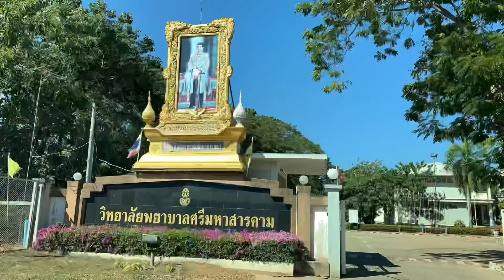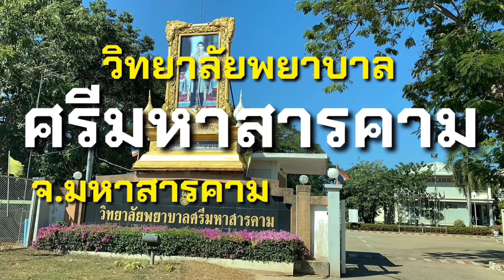วิทยาลัยพยาบาลศรีมหาสารคาม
Si Maha Sarakham Nurse College
เป็นวิทยาลัยในสังกัดสถาบันพระบรมราชชนก
สถาบันสมทบของ
ผู้ก่อตั้ง:สมเด็จพระศรีนครินทร์ราชชนนี
ชื่อย่อ:SMNC
ปีก่อตั้ง:ปี2526
คติพจน:ปัญญาเลิศ เทิดคุณภาพ นำคุณธรรม
50 ซอย 4
ถนนผดุงวิถี
ตำบลตลาด
อำเภอเมืองมหาสารคาม
จังหวัดมหาสารคาม
มหาสารคาม